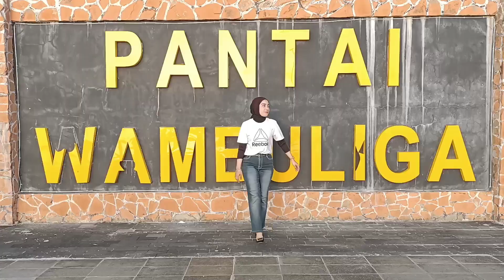LAGU JOGET TERBARU - MATI LAMPU - VOC MUSRIA SUCI - versi JOGET WAKATOBI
Lagu joget terbaru 2022

Mati Lampu, Cipt : B. Makayock Dipopulerkan : Rita sugiarto
Cover : Musria suci
Versi joget Wakatobi